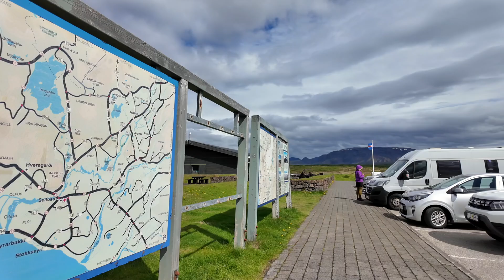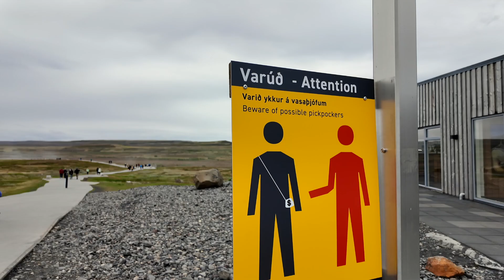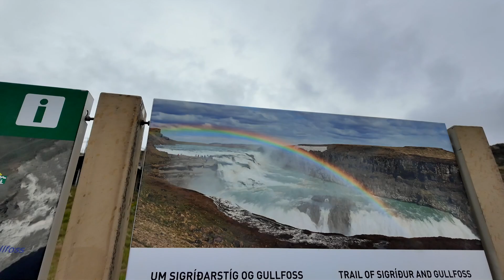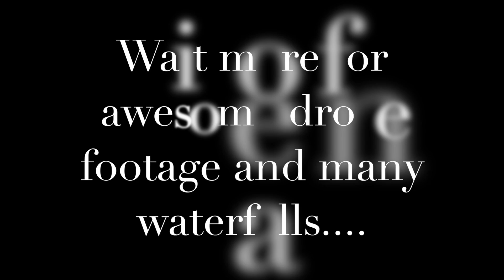Iceland Tour - Part 3, English subtitle, नेपाली को घुमघाम आइसल्याण्डमा, Nepali Vlog 28 !!!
In this vlog, you will parts of visit golden circle. The Golden Circle is by far Iceland's most famous attraction. A short drive from the capital city, you see the most stunning sights at Thingvellir National Park, Geysir geothermal area, and Gullfoss waterfall - all in one day! But hang on, not all are in this video, there is more to come.